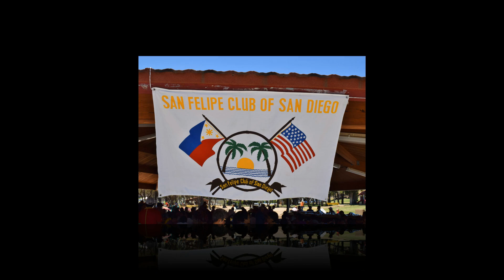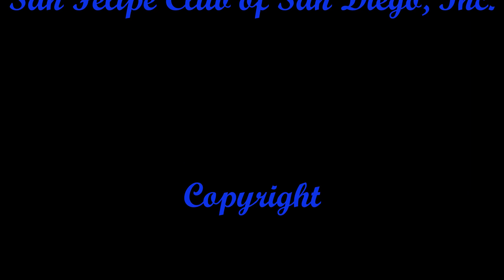2016 San Felipe Summer Picnic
7/9/16 - San Diego, Ca.  The San Felipe Club of San Diego, Inc. hosting the Summer Picnic at the Admiral Bakers Park in San Diego.  Highlight is the ratification of the amendment of the Constitution & By-Laws of the Association.